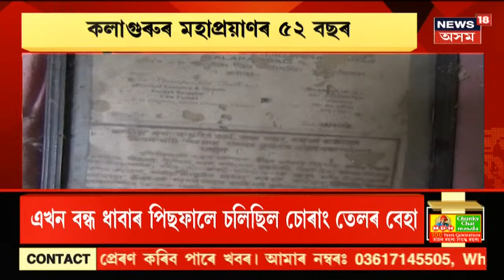Kaziranga National Park | বন্যজন্তুৰ সুৰক্ষাৰ বাবে NH37ত বাবে গতিবেগ নিয়ন্ত্ৰণ যন্ত্ৰ স্থাপন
13 June, 2021: বন্যজন্তুৰ সুৰক্ষাৰ বাবে বিশেষ পদক্ষেপ । NH37ত প্ৰথমবাৰৰ বাবে গতিবেগ নিয়ন্ত্ৰণ যন্ত্ৰ । কাজিৰঙাৰ বান পৰিস্থিতিক লৈও তৎপৰ বন বিভাগ ।